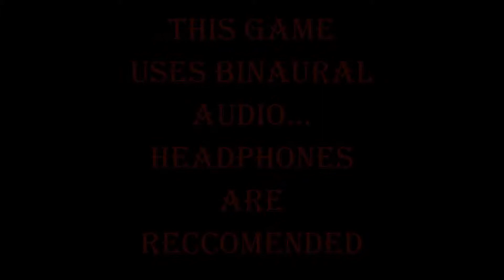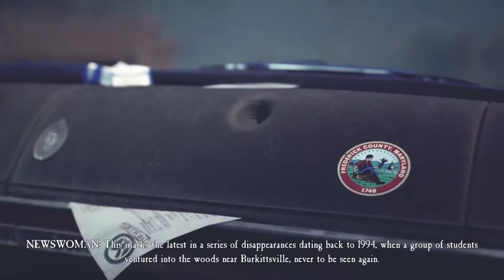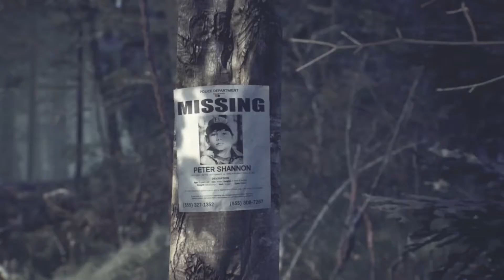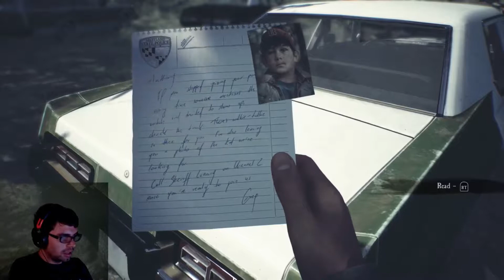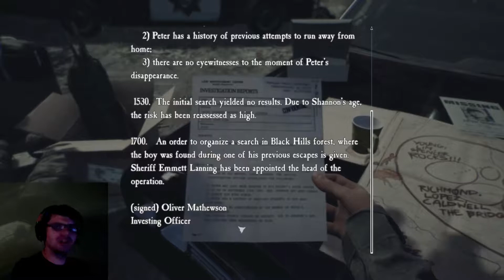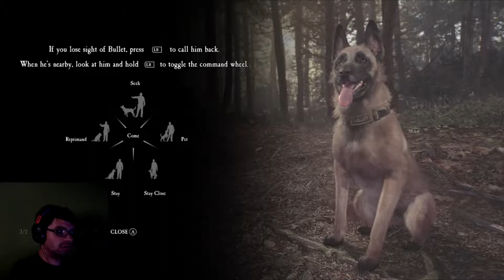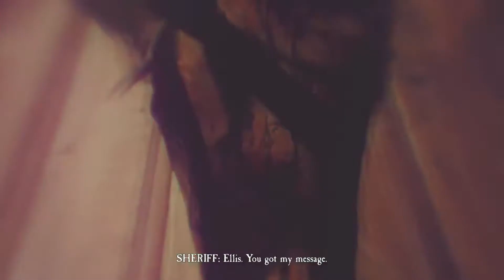The Woods (Blair Witch Walkthrough Part 1)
The terrifying story continues in the woods... searching for a missing boy...